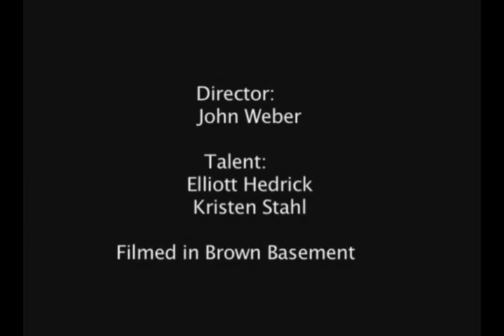John Weber's 10 Basic Shots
My first real shot at directing and editing a short film.  I am aware that there isn't any audio, there intentionally isn't any.